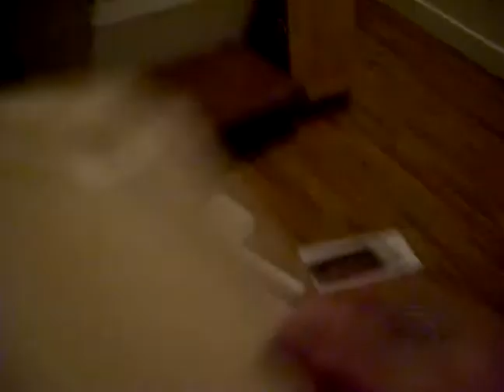getting a birth cert